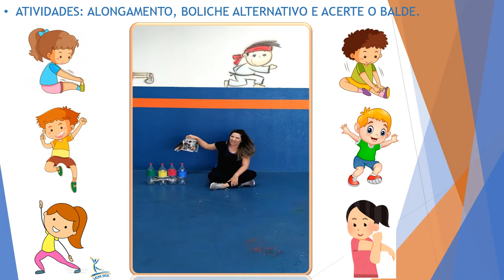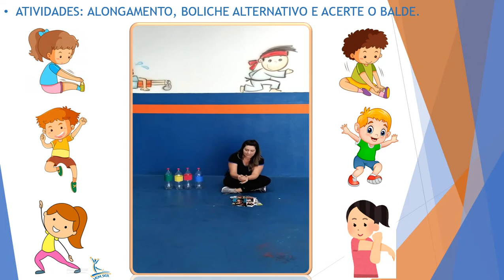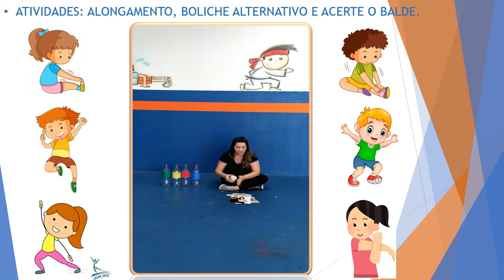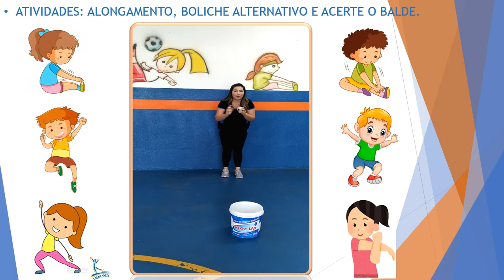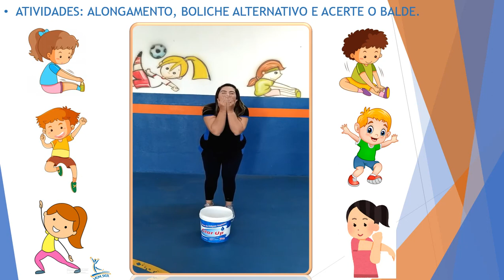12/08 - MATERNAL l - C (Prof. Beatriz): ATIVIDADE FÍSICA.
12/08 - MATERNAL l - C (Prof. Beatriz): ATIVIDADE FÍSICA.
ATIVIDADES:
- BOLICHE ALTERNATIVO
-ACERTE O BALDE